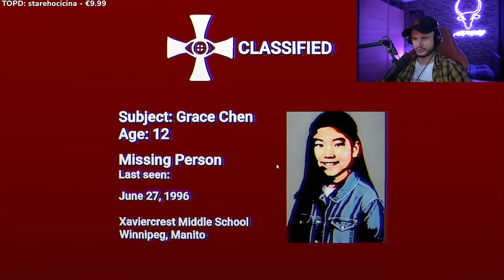CLASSROOMS URČITE NEHRAJ SÁM